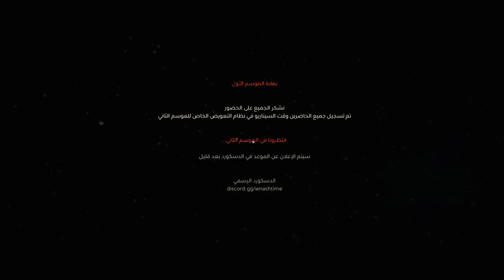نهاية الموسم الأول لسيرفر وناسة تايم الحياة الواقعية | WNASH TIME RP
هذا الفيديو  ليس بغرض شرح شيئ ما ، وإنما فيديو بسيط يريك كيف إنتهت قصة موسم كان مليئ بالإثارة والحماس 🔥😎